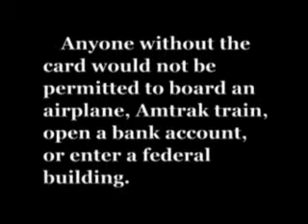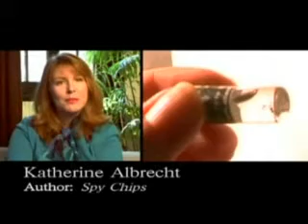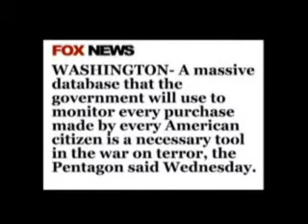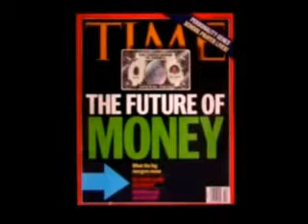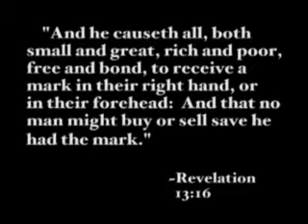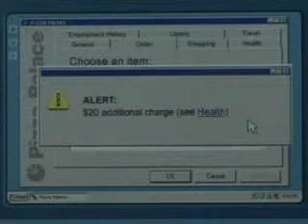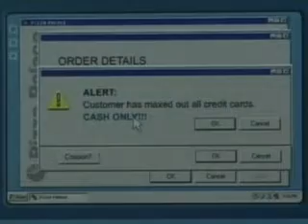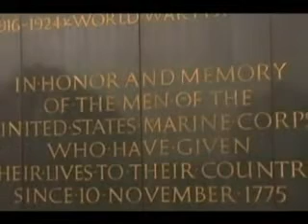Barack Obama Inauguration 8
Sorry for the misleading label.  But if we are gonna get to the root of this economic collpase and stop it, we need to unmask the private bank called the Federal Reserve Bank.  Just like Federal Express is a private company, the Federal Reserve Bank is a Private Corporation in control of our money supply.  Please pass this video around.  We need to get control of the Fed.

Aaron Russo: "I set out on a journey to make a film about whether or not there was a law requiring Americans to pay an income tax...or was the tax a fraud being perpetrated by the American government. This process of discovery brought something much more dangerous and frightening to my attention...now, I will bring it to yours."

This film not only puts the legalities of the IRS and the Federal Reserve into question, but it also reveals the carefully concealed oligarchy of elitists and globalists whose main goals include financially enslaving society by creating a world order of manufactured consent devoid of individuality and freedom -- much like the former Soviet Union.

PS: If you really care about America, and want your taxes to go towards your country, rather than rich fat cats operating out of foreign countries draining your hard earned tax dollars, this film won't disappoint.